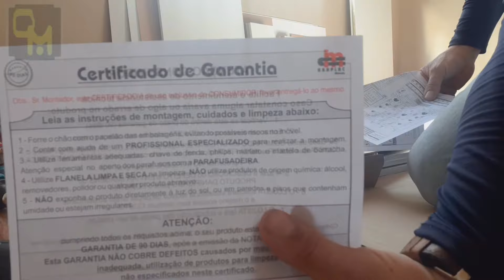COMO FAZER A MONTAGEM do Guarda Roupa Casal 8 Portas 4 Gavetas Branco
Vídeo de montagem do Guarda Roupa Casal 8 Portas 4 Gavetas Branco Araplac.  Vídeo para ajudar você com algumas dicas para a montagem desse Guarda-Roupa Casal Araplac com um passo a passo fácil de seguir é uma grande chance de você conseguir montar mesmo não sendo um montador de móveis profissional esse Guarda Roupa sozinho ou com a ajuda de um familiar.
O móvel para dormitórios com espaço interno amplo e grande opção de cabideiros com prateleiras que atendem as necessidades do consumidor.

🔧 Quer mais inspiração?
👍 Curta, compartilhe e comente: qual modelo de mesa de metal você mais amou?

📌 Links Úteis:
🛒 GUARDA-ROUPAS DESTAQUE:
→ Guarda Roupas Casal 8 Portas 4 Gavetas Diplomata Moval Branco – Amazon
→ Guarda-Roupa – Amazon
→ Kit de Ferramentas para Montagem de Móveis – Amazon

🎨 PRODUTOS PARA PERSONALIZAÇÃO:
→ Tinta Spray para Metal (Preto Fosco) – Amazon
→ Selador Antiferrugem – Amazon
→ Adesivos Decorativos para Superfícies Metálicas – Amazon

💡 DECORAÇÃO COMPLEMENTAR:
→ Lustre Industrial em Metal – Amazon
→ Vasos de Plantas em Cobre – Amazon
→ Tapete Geométrico para Ambientes Urbanos – Amazon

📚 CURSOS RECOMENDADOS (Design de Interiores):
→ Curso "REFORMA DE INTERIORES DO ZERO" – Hotmart
→ E-book "APRENDENDO A DECORAR - Arquitetura de Trás Pra Frente" – Hotmart

✅ Por que usar esses links?
Ao comprar por aqui, você não paga nada a mais e ainda ajuda o canal a crescer! Muito obrigado pelo apoio! 💛

🪙 Para fazer uma doação 💰 (Contribuição) para o canal via Pix escolha uma das chaves abaixo

ou Via Transferência Bancária

Caixa
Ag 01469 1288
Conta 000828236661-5